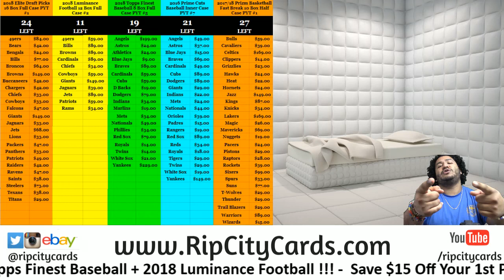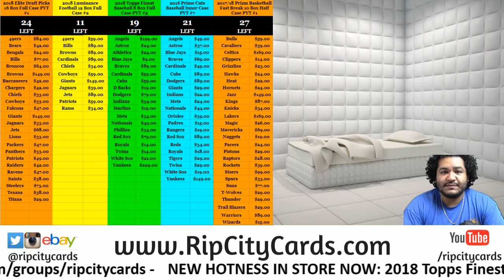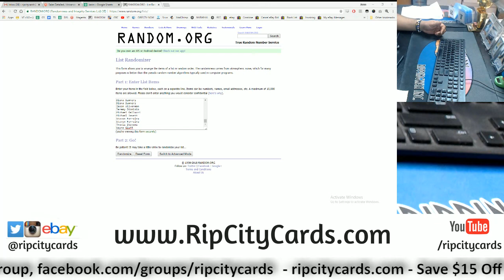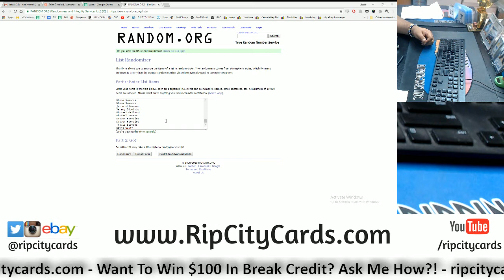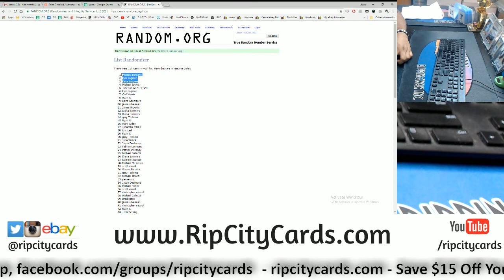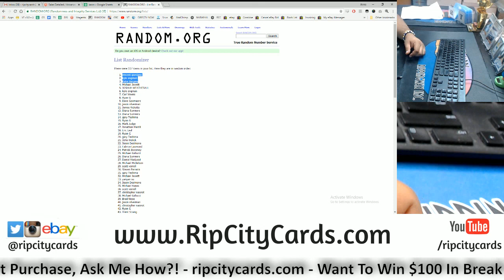RCC Hitless Weekly Giveaway 05312018 to 06072018